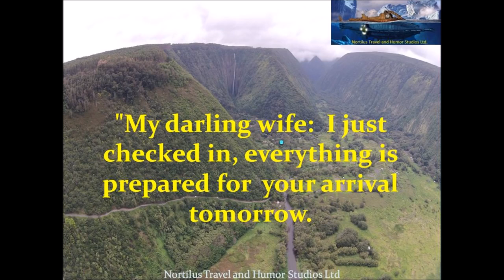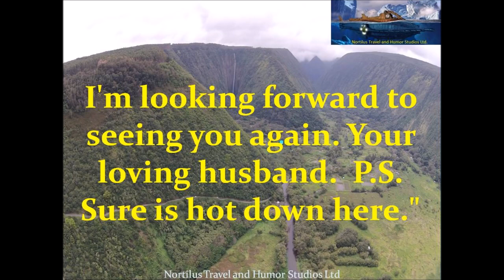Funny Joke A man left Wisconsin for a vacation in Florida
| JEFF DUNHAM --~-- Walter describes what the weather's like in some of his favorite.